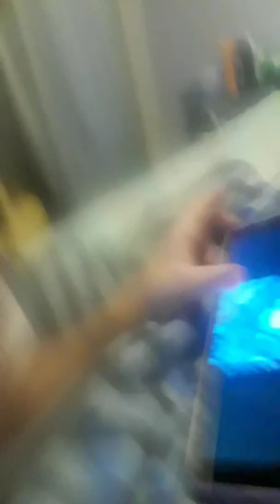Buster passed away